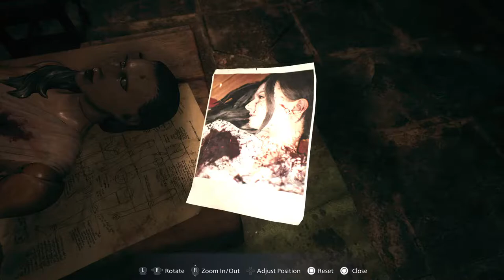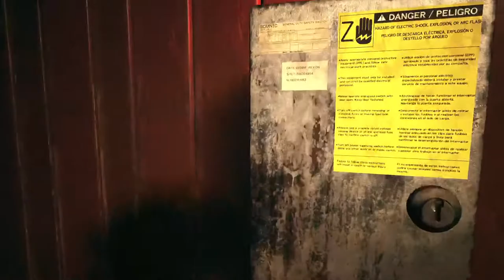Random RE8 gameplay